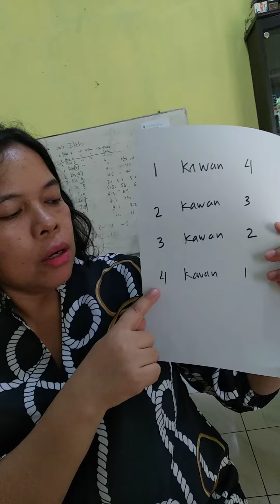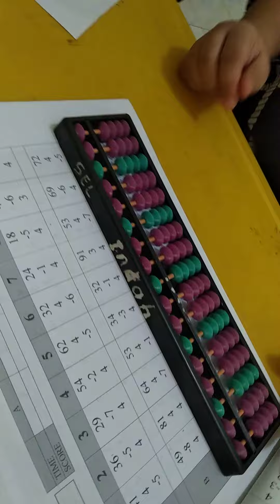Rumus +4 buku 1B